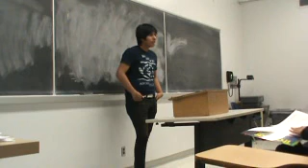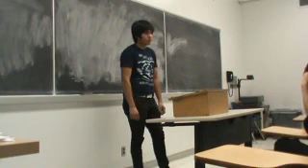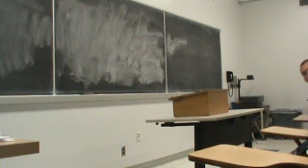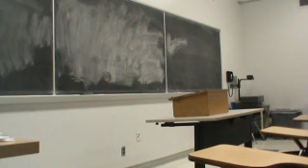Avidan Claim of Fact